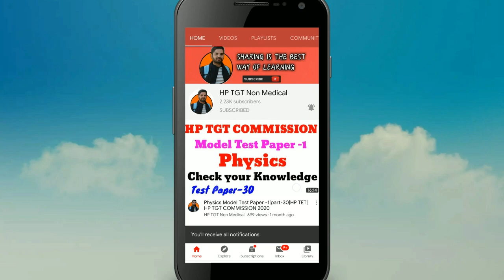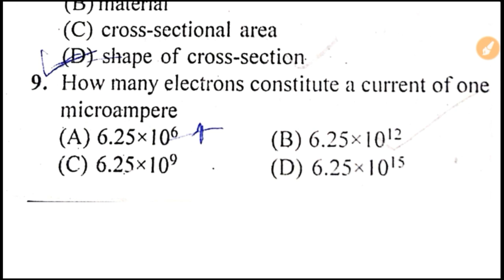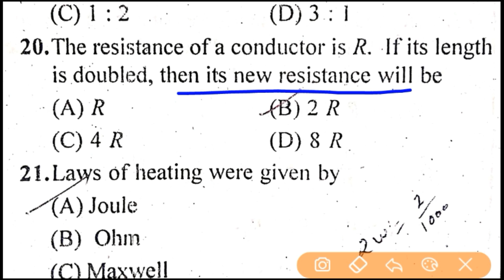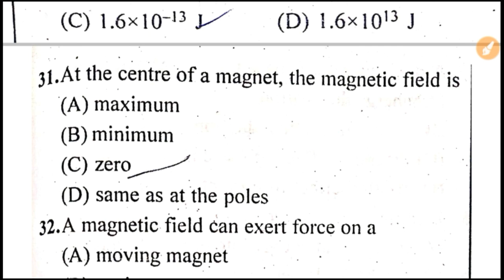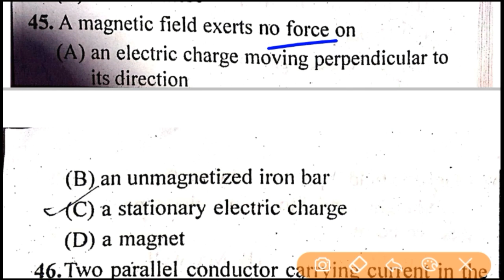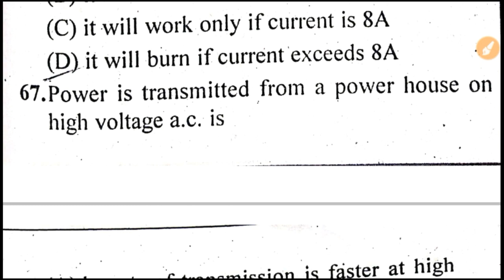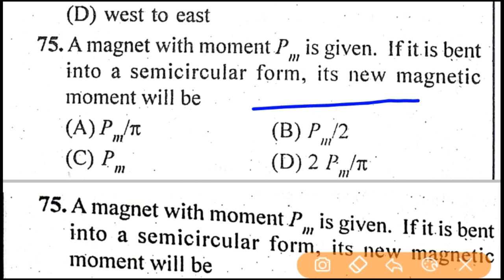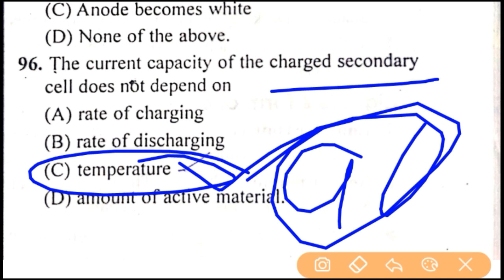PHYSICS most important questions //100 IMPORTANT MCQ //TET //TGT//Non medical commission prepration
Whatsapp link only for channel members